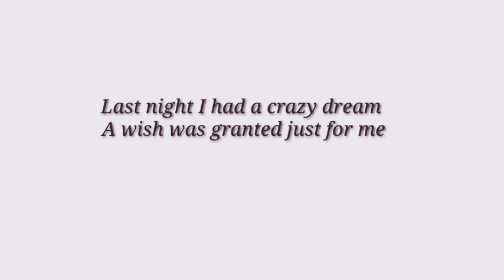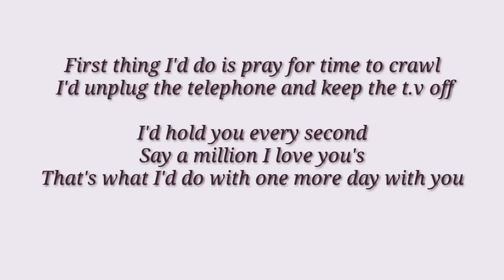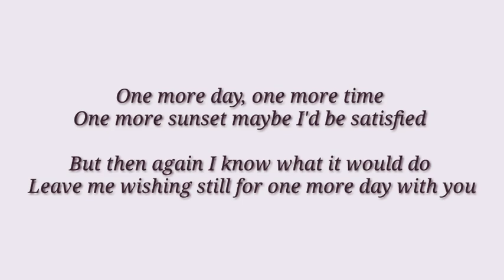One More Day - Music Travel Love (Lyrics)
One More Day - Music Travel Love Lyrics Video